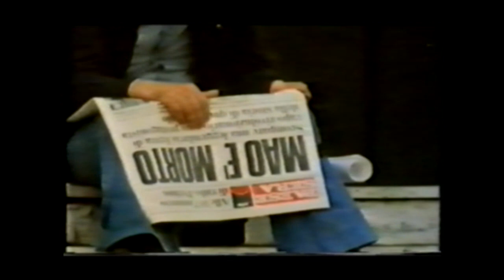NCCP AL FESTIVAL NAZIONALE DELL'UNITA A NAPOLI 1976 - EDUARDO DE FILIPPO-INTILLIMANI- BERLINGUER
LA NUOVA COMPAGNIA DI CANTO POPOLARE AL PALCO CENTRALE AL FESTIVAL DELL'UNITA NAZIONALE A NAPOLI 1976. E LA PARTECIPAZIONE AL FESTIVAL DI EDUARDO DE FILIPPO, DEL SINDACO DI NAPOLI MAURIZIO VALENZI, DEGLI INTILLIMANI, DI TONY ESPOSITO E CON IL DISCORSO FINALE DI BERLINGUER